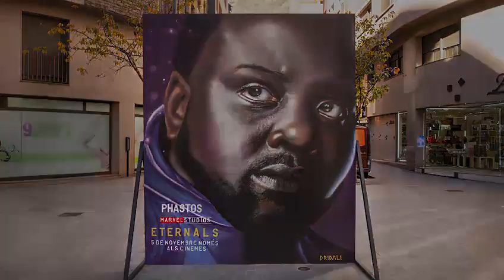Dridali en Liga Nacional de Graffiti 2023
Video presentación de Dridali como participante de la Liga Nacional de Graffiti 2023